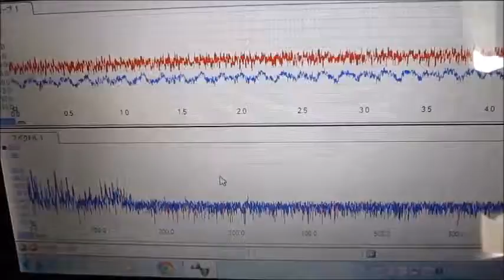超音波伝搬状態の測定解析（超音波テスター） ultrasonic-labo